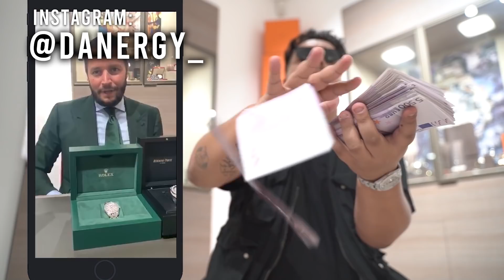Ich kaufe mir eine 50.000€ Uhr BAR (Iced Out Song 💎)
Ich hab mir in dem Video alles ICED OUT machen lassen.🤤
Kommentier mit ICEOUT für mehr solcher scheisse 😂

Danke an den geilsten Producer REVERSE!

Schnitt Programm  ► Premiere Pro cc
Bildbearbeitung  ► Photoshop cc